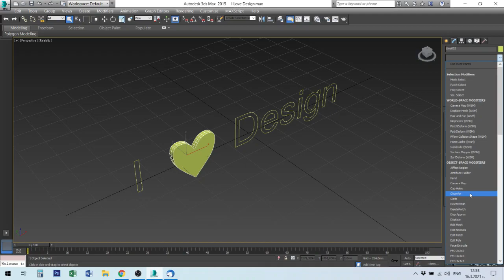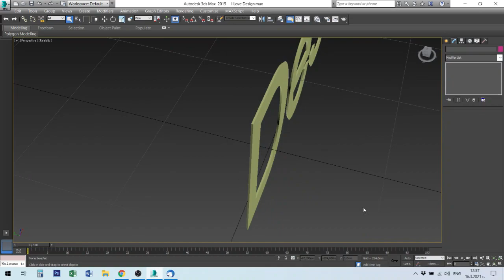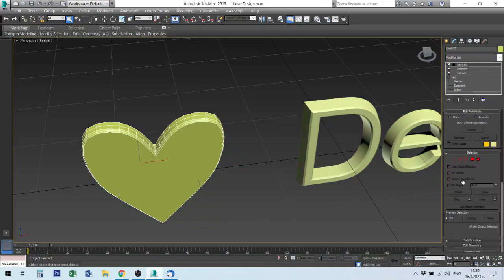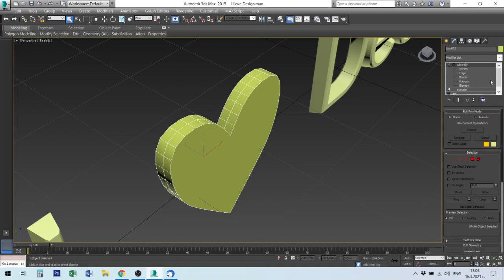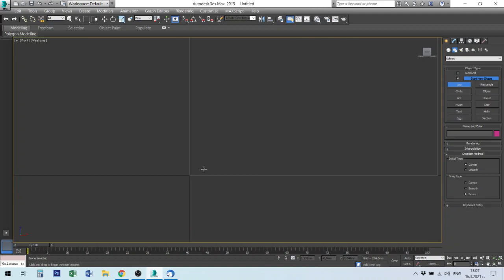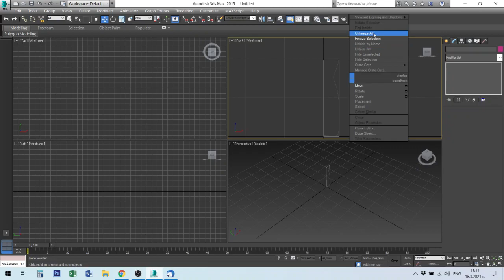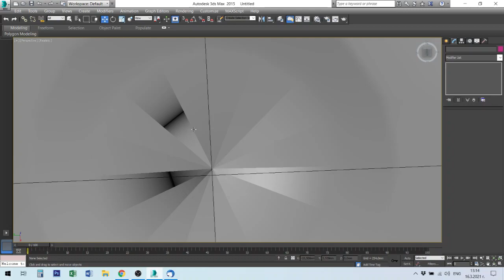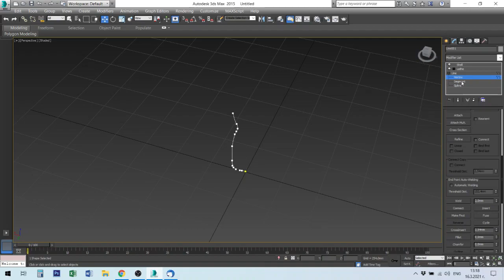3DS Max Лекция №4 Extrude, Bevel, Chamfer, Poly, Mesh, Lathe, Shell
Използване на модификатори w 3DS Max:
Extrude;
Bevel;
Chamfer;
Edit Poly;
Edit Mesh
Lathe;
Shell;